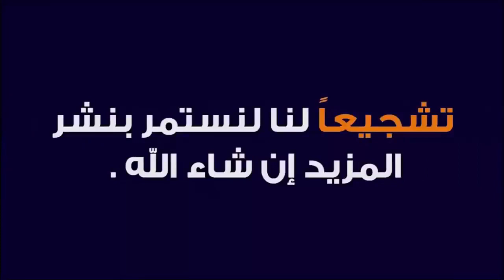ماهـــوايــــقاع فـــلاحــي وايـــن يـــوجــد ؟@أول قناة عراقية لتعلم العود والموسيقا زياد هادي ​🎧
اللاتصال علي الواتس اب بخصوص الدورات لتعلم العود (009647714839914)
والسكايبي zzz.h1976
زياد هادي أستاذ الموسيقى والغناء العراقي .
اهم الاغاني
 اغنية البنت بيضا
غناء متقال قنّاوي (مصر)

اغنية هزّ يا حب
غناء احمد عدوية (مصر)
كلمات حسن ابو عثمان
الحان حسن ابو السعود